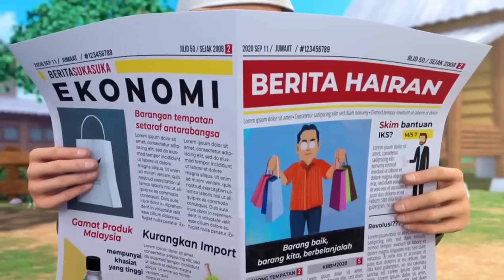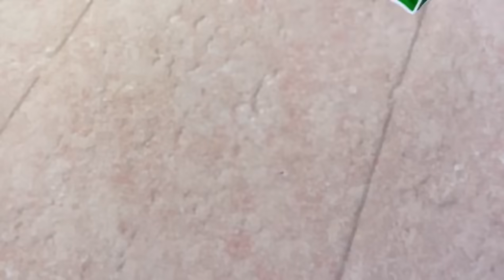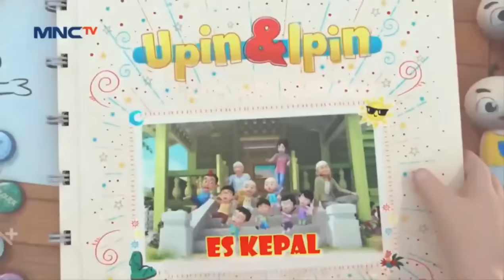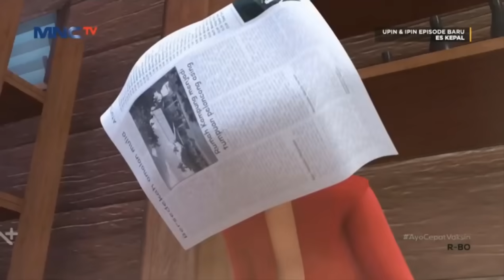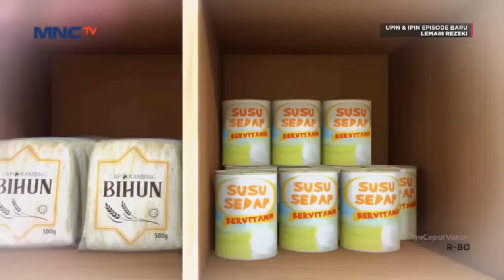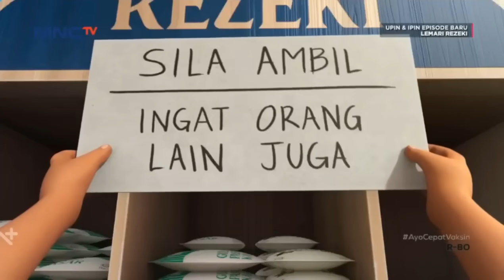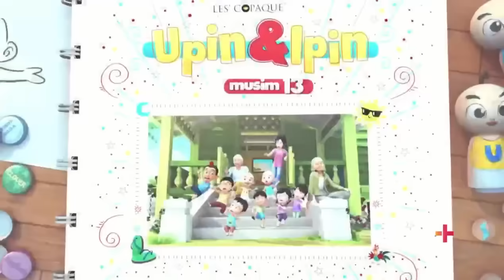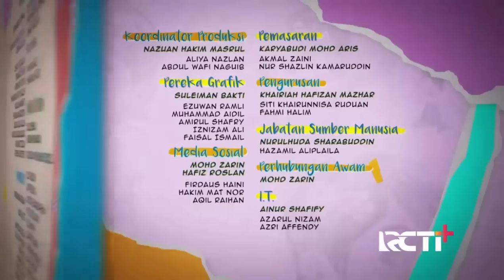Kompilasi Full 1 Jam Upin & Ipin Terbaru Barang Baik Barang Kita